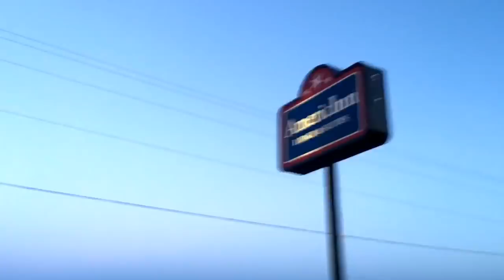Adopting A Giant Fluff! Picking Up My Tibetan Mastiff!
This was the first night in Illinois, after driving down from Toronto, to adopt a TM!

My puppy, Thor was adopted from Kesang Camp in Illinois.